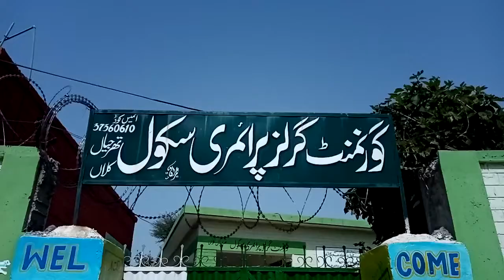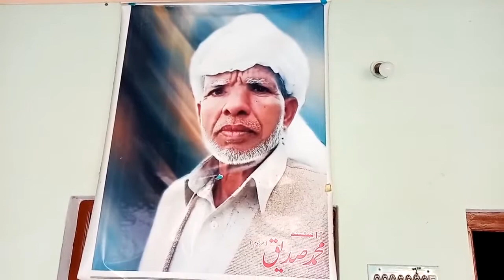interview episode 1